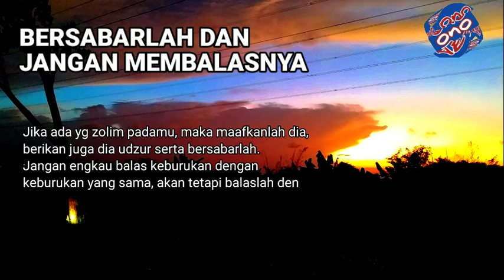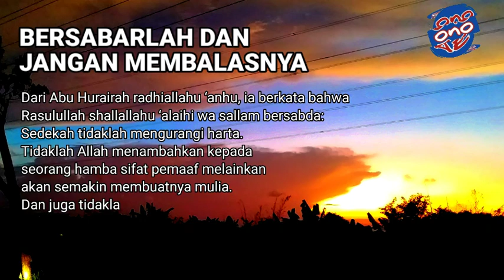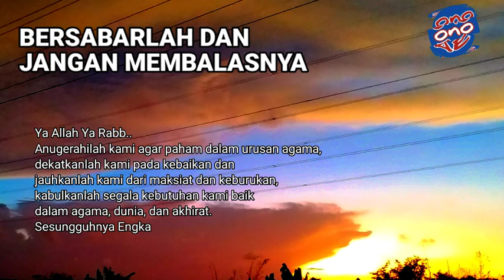Bersabarlah dan jangan membalasnya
Bersabalah dan jangan membalasnya
Jika ada yg zolim padamu, maka maafkanlah dia, berikan juga dia udzur serta bersabarlah.
Jangan engkau balas keburukan dengan keburukan yang sama, akan tetapi balaslah dengan kebaikan.
Jangan engkau mencari-cari aibnya serta menjatuhkan kehormatan saudaramu.